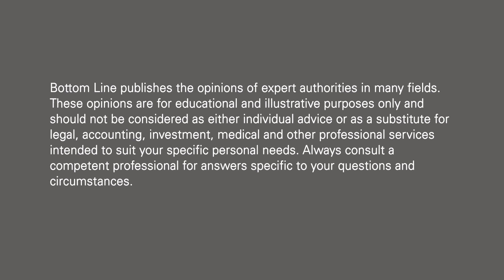Test for Alzheimer’s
Until recently, it was not possible to confirm a diagnosis of Alzheimer’s disease prior to death, but now there are medical tests that can confirm this condition while the patient is still alive. Dr. Gayatri Devi, board-certified neurologist and author of The Spectrum of Hope: An Optimistic and New Approach to Alzheimer’s Disease, suggests first getting a thorough physical examination to rule out other possible causes of the diagnosis. The next step is a cognitive exam to assess all aspects of memory, and then an MRI to see if there are any structural changes within the brain. Doctors are able to confirm an Alzheimer’s diagnosis by looking for deposits with a spinal tap or PET scan provided that there also are cognitive changes and impairment. If you are concerned about loss of memory or cognitive function, pursue your doctor’s recommended tests. Dr. Devi urges everyone over age 60 to have a cognitive evaluation to record the brain’s baseline level of function and as a comparison for future evaluations.